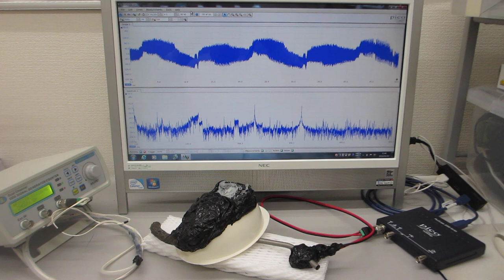超音波振動の非線形現象をコントロールする技術（超音波システム研究所）